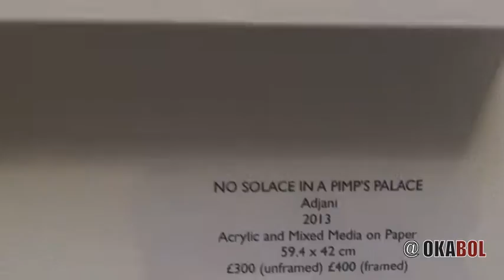[okabol.com] "Poppable", an exhibition by Adjani Okpu-Egbe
Kick off of Adjani OKPU-EGBE's exhibition : "Poppable", thursday, 18 July, 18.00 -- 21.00

Adjani Okpu-Egbe is an expressionist artist from Kumba, Cameroon, and based in South West London.

Exhibition Dates with New paintings:
18 July -- 31 August 2013

Knight Webb Gallery
54 Atlantic Road
Brixton, London SW9 8PZ